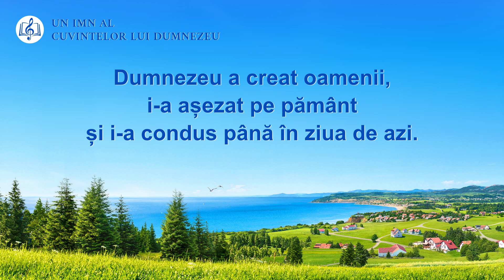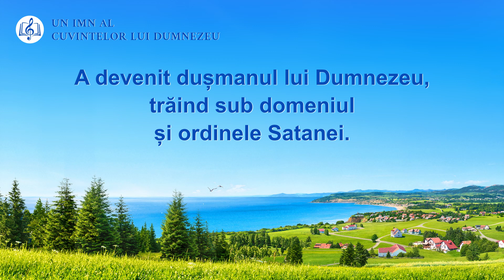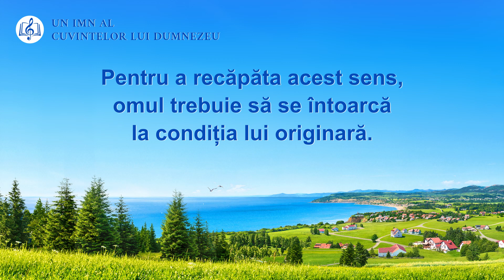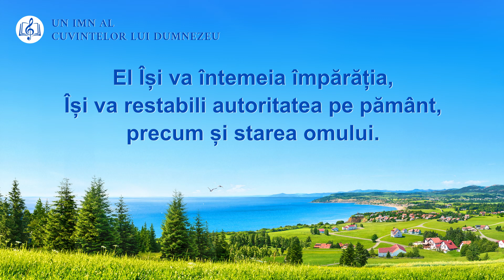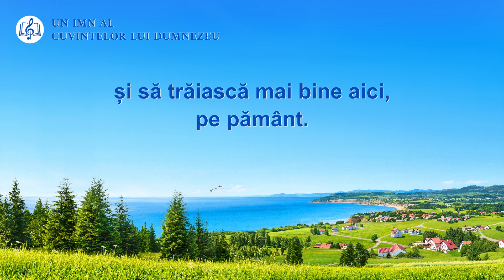Cantari crestine „Dumnezeu va restabili sensul creației omului”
Dumnezeu a creat oamenii,
i-a așezat pe pământ
și i-a condus până în ziua de azi.
A servit ca jertfă pentru păcat
și prin asta a salvat omenirea.
La final El trebuie încă să cucerească,
să-l readucă pe om la starea lui originară.
De la început aceasta e lucrarea la care El s-a angajat.
El Își va întemeia împărăția,
Își va restabili autoritatea pe pământ,
precum și starea omului.
El Își va restabili autoritatea
printre toate lucrurile pe care le-a creat.

Corupt de Satana, omul și-a pierdut inima,
inima cu frică de Dumnezeu
și și-a pierdut funcția
pe care orice creatură a lui Dumnezeu ar fi trebuit s-o aibă de la început.
A devenit dușmanul lui Dumnezeu,
trăind sub domeniul și ordinele Satanei.
Dumnezeu a pierdut ascultarea și frica oamenilor,
lucrarea Lui nu poate fi făcută printre ei.

Omul a fost creat de Dumnezeu
și ar trebui să-L slăvească pe Dumnezeu.
Dar omul și-a întors spatele
și l-a venerat pe Satana.

Satana a devenit idolul din inima omului,
în timp ce-n fața omului,
Dumnezeu Și-a pierdut poziția,
ceea ce înseamnă că omul a pierdut sensul pentru care a fost creat.
Pentru a recăpăta acest sens,
omul trebuie să se întoarcă la condiția lui originară.
Dumnezeu trebuie să-l scape pe om de firea lui coruptă.

Pentru a-l revendica pe om de la Satana,
Dumnezeu trebuie să-l salveze,
să-l salveze pe om din păcat.
Doar atunci El îi poate reda treptat funcția originală omului
și la final să-Și restabilească împărăția.
Fiii neascultării vor fi distruși,
pentru a permite omului să-L slăvească mai bine pe Dumnezeu
și să trăiască mai bine aici, pe pământ.